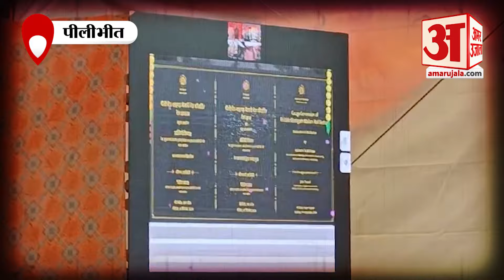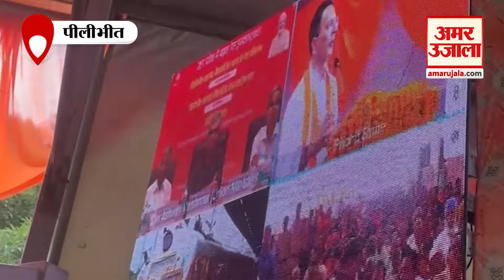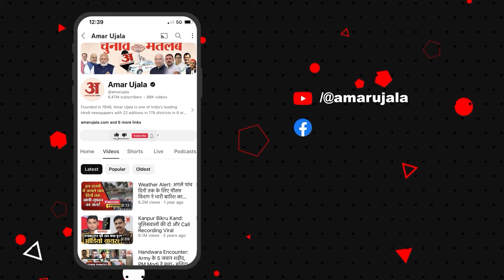UP News: छह साल बाद पीलीभीत-मैलानी रेल खंड पर दौड़ी ट्रेन, तीन जोड़ी गाड़ियों का होगा संचालन!